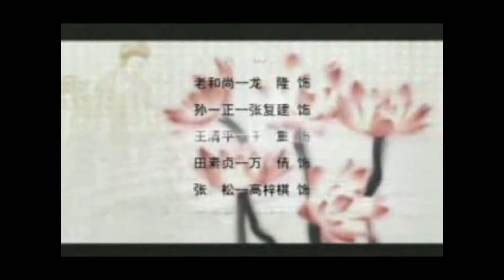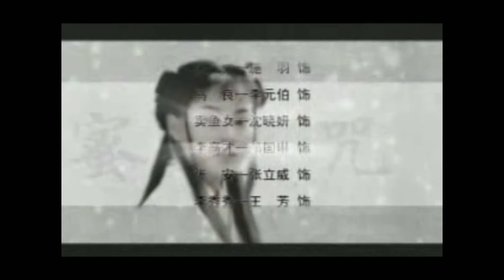【人間菩薩】第1集 # 电视电影篇# WLA-DVD5-035 # 法宝流通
【人間菩薩】第1集
 華語電視連續劇共八集

 光碟結緣赠送
 编号： WLA-DVD5-035
共8集 全長約5小时

2005年播放的電視劇，由陳啓峻執導，劉明、龍隆 、汪建民、張植綠等主演。講述了金大順虔誠向佛，事親至孝的故事。

简介：
《觀世音》，中國古裝電視劇，是一部佛教題材作品，以星雲法師「觀世音有千百億化身，只要心存善念，人人皆是觀世音」精神為全劇主軸，以不特定的觀世音形象詮釋出觀世音慈悲為懷精神。2004年拍攝，2005年播出，共分成三個單元「觀音妙緣」、「魚籃觀音」、「觀音老母/人間菩薩」，由演員龍隆飾演的老和尚串聯全劇，弘揚人人都可以成觀音的理念。2009年3月2日，本劇在台灣人間衛視播出。